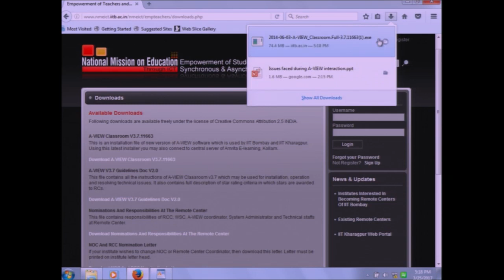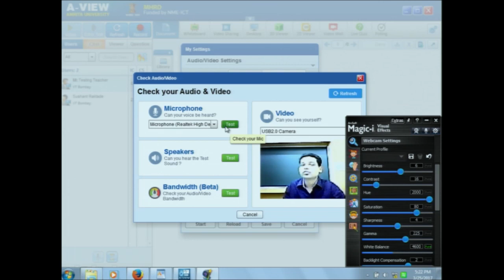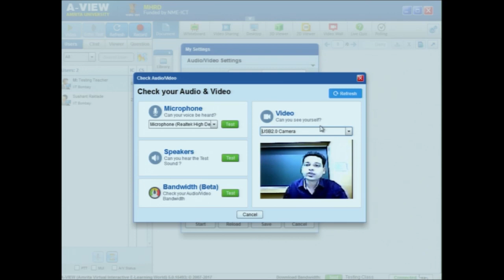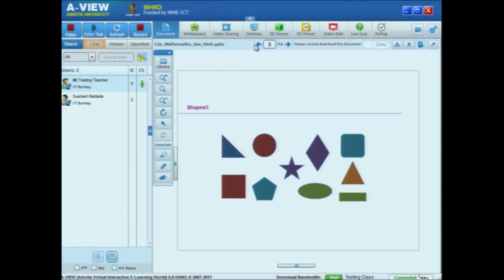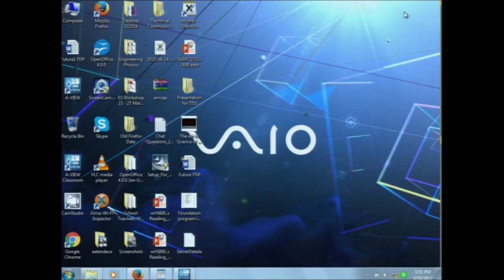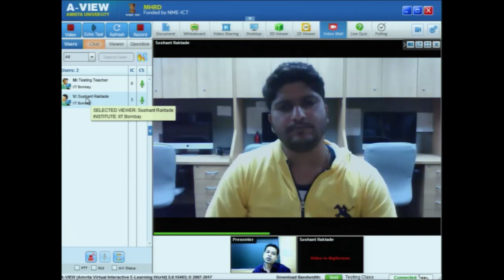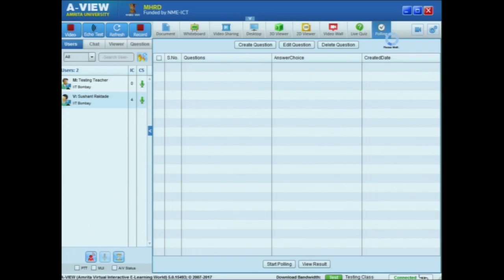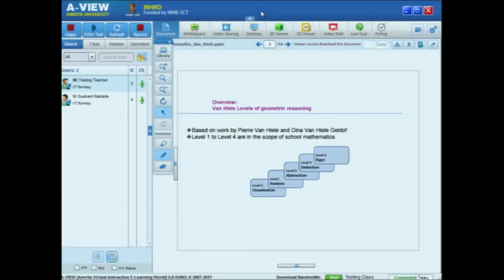UIEOBL T S005 Demonstration on A VIEW